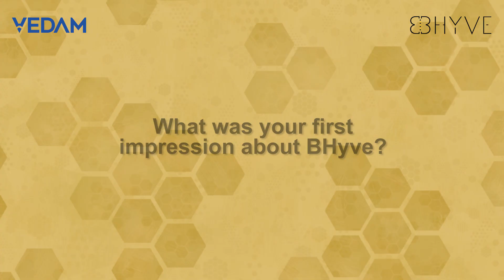Manu Aravind - Naval Architect, Vedam Design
In our industry, time is something we play with. With BHyve, I was able to review over 1500 projects and quickly get the information I needed to deliver work.